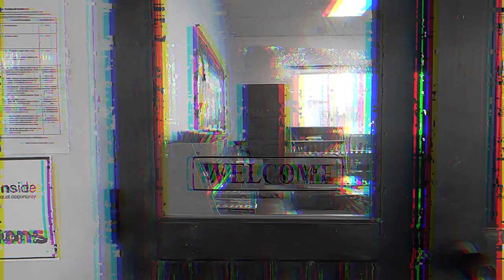American Pacific International School (APIS)- Grade 5 Ghostbusters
American Pacific International School Grade 5 students performing the Ghostbusters classic.